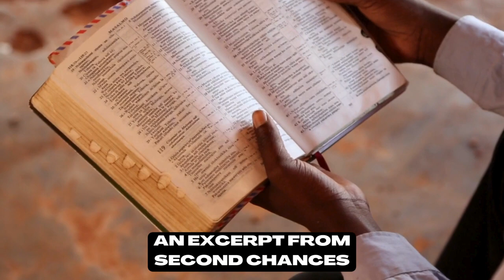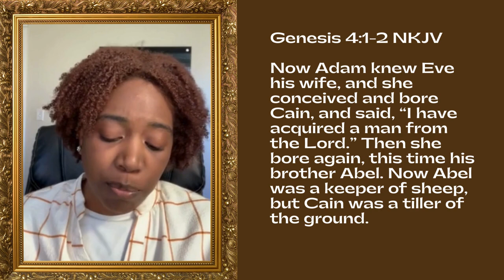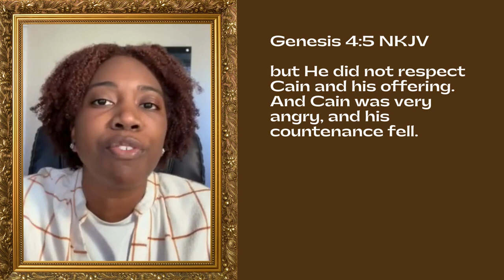When God Starts Asking You Questions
Diedre Banks is the founder of EBL Ministries International and the present-day love movement.